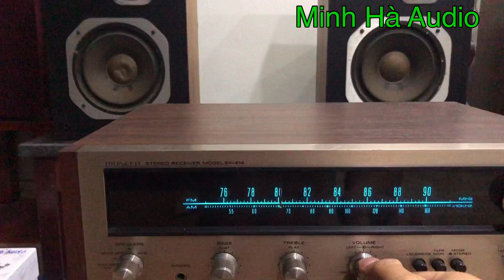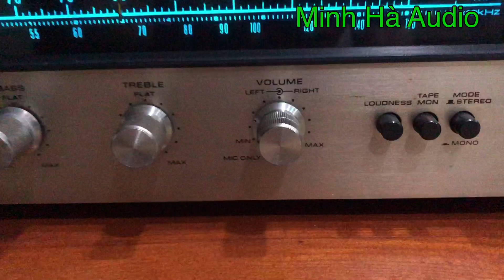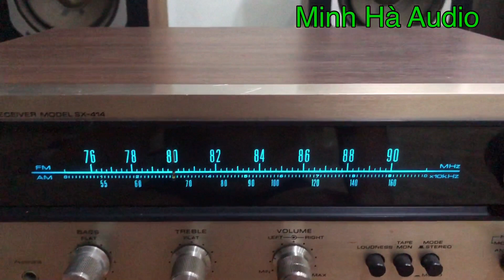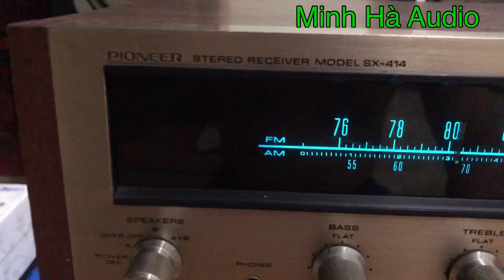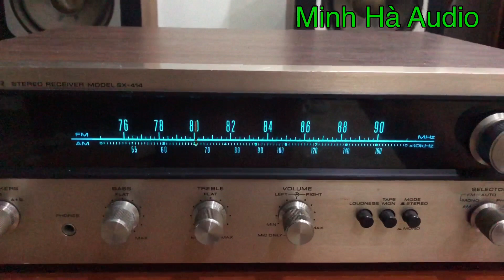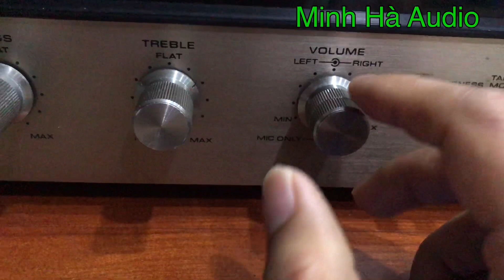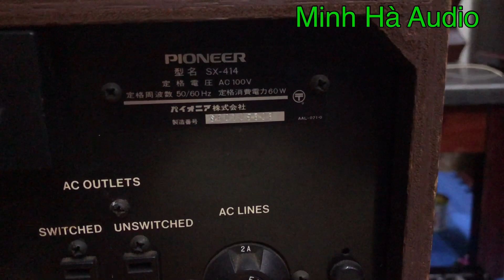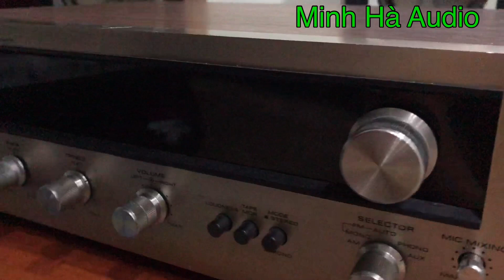(Đã bán) Amply cổ Pioneer SX-414 đẹp keng, tiếng rất hay | ATBQM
Amply cổ Pioneer SX-414 đẹp keng, tiếng rất hay  | ATBQM
Âm thanh bãi Quang Minh làm video giới thiệu với các bạn: Amply cổ Pioneer SX-414 hàng bãi nhật, nguyên zin, hoạt động hoàn hảo. Hàng nội địa Nhật, điện 100V, công suất nhỏ nhưng rất khoẻ, tiếng hay. Chơi bass 25-30 tốt. Trở kháng rộng dễ ghép loa.
🚘 Ship toàn quốc khi có cọc không bao ship
Các loại amply, cd, đầu giải mã hàng bãi liên quan:
🌟 THÔNG TIN KÊNH ATBQM:
Âm thanh bãi Quang Minh rất hân hạnh được mang tới các sản phẩm audio: amply, đầu cd, đầu giải mã hàng bãi, hàng đấu giá Nhật Bản đến các bác, các anh, chị với chất lượng tốt nhất, uy tín, giá cả phù hợp nhất.